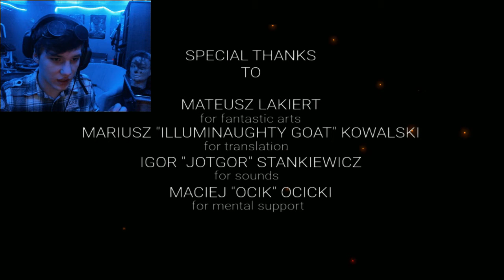NEVER CLOSE YOUR EYES!! TOO SCARY TO BLINK! || NOMED (DEMO)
AWESOME GAME!!! Super spoopy tho ;^; Please Greenlight this on steam guys, this dev. really deserves it and he is truly awesome. Hope you enjoy this and I see great promise in this game ^^